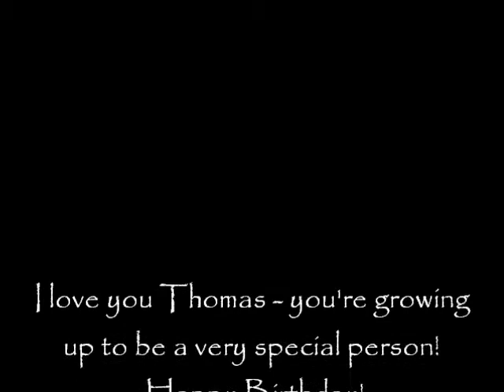Starwood Creek Farm - Thomas 9th birthday (2)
Grandson's 9th birthday